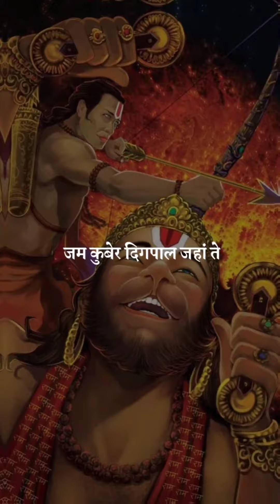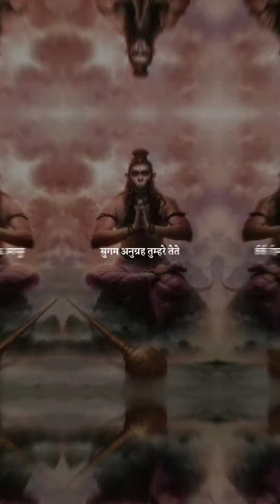Hanuman Chalisa 🙏 🚩🚩jai shree ram 🙏